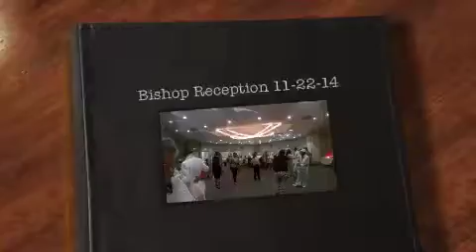WEDDING RECEPTION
Beautiful couple celebrate their love for each other.